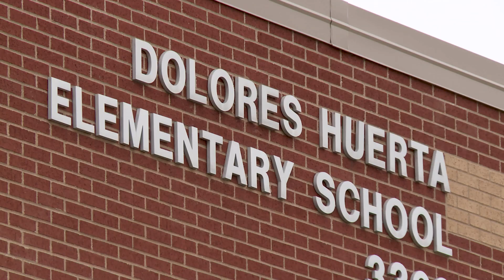Mes de la Herencia Hispana con Dra. Angélica M. Ramsey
Fort Worth ISD honra las ricas culturas, tradiciones y contribuciones de las comunidades hispanas y latinas dentro y fuera del distrito. Como parte de la celebración nacional, compartiremos videos semanales, historias y momentos atractivos durante el Mes de la Herencia Hispana, que se extiende hasta el 15 de octubre. Gran parte de esta narración destacará a las personas de Fort Worth ISD, pasadas y presentes, y el legado que dejan. Fort Worth ISD es donde comienza lo mejor, y comienza con la diferencia que estas personas están haciendo.